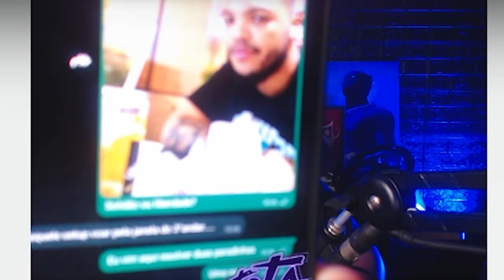AQUELES CARAS - QUEM É O CASAL? - React Jota Jogadas